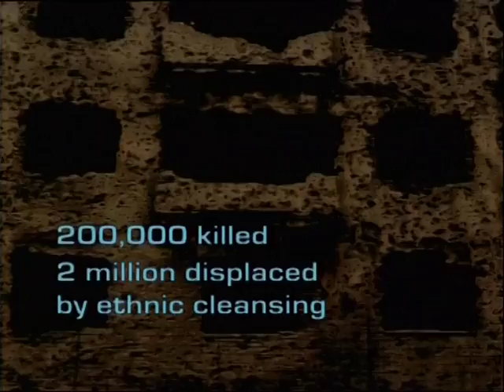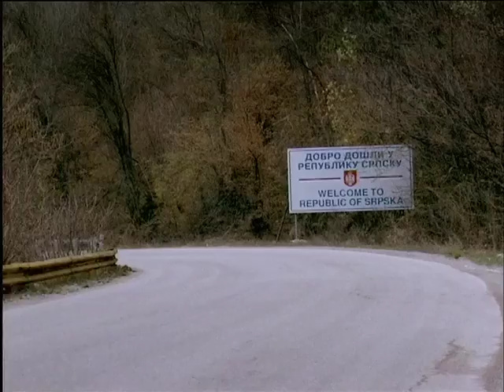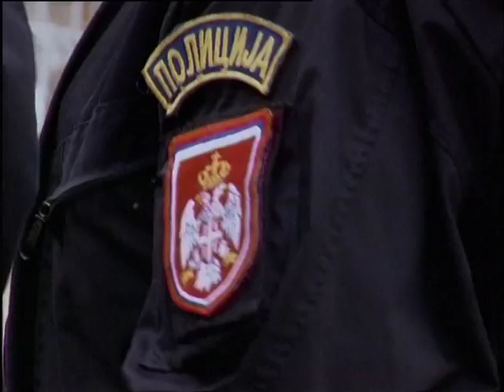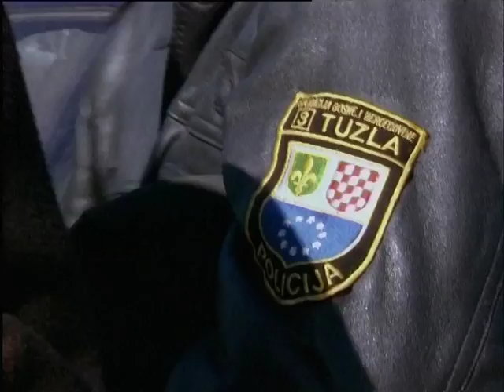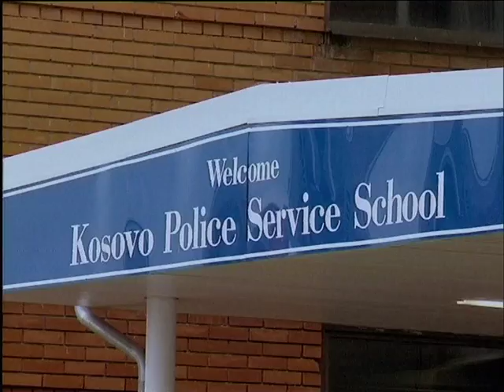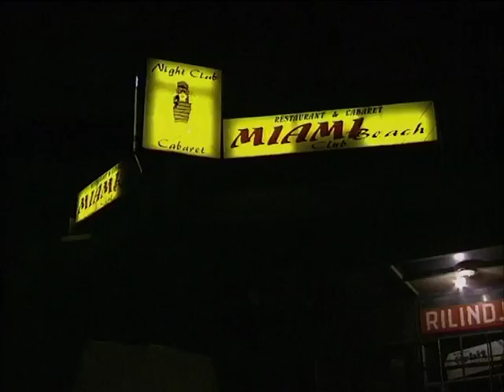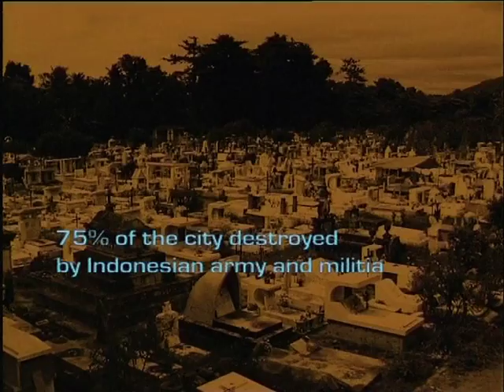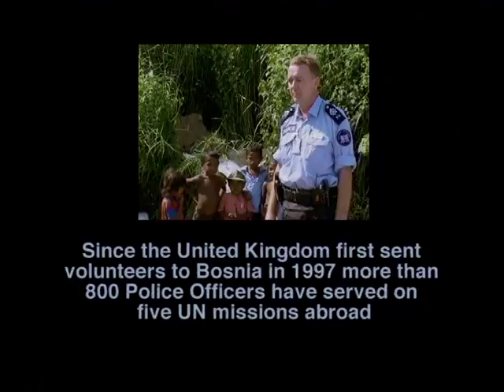Policing Away - British police officers train police forces abroad (2001)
The film follows British police officers as they volunteer to work with the UN peacekeeping missions training police forces in Kosovo, Bosnia and East Timor.

A film by Ron Orders